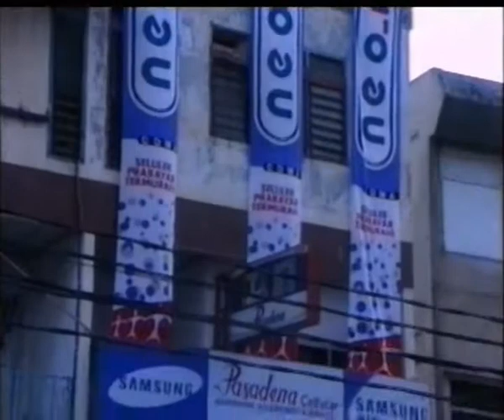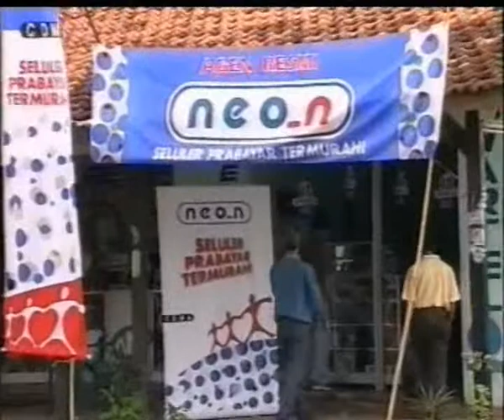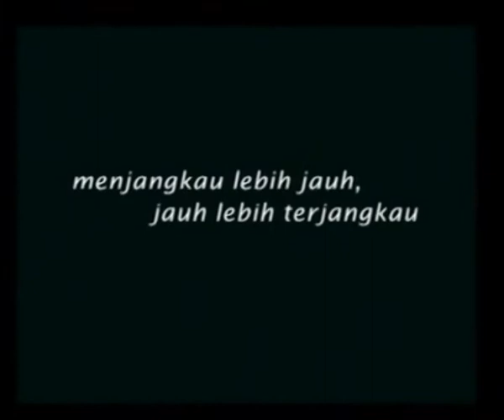NEON.flv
neon video profile